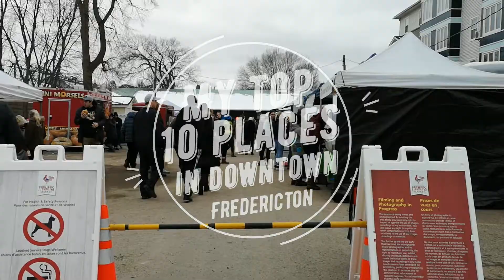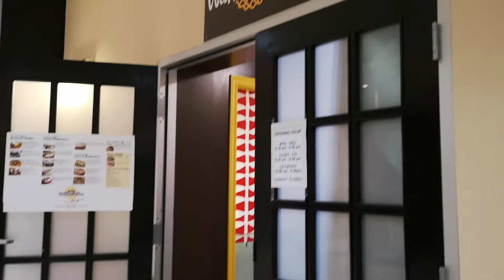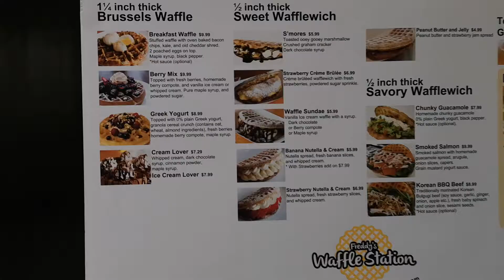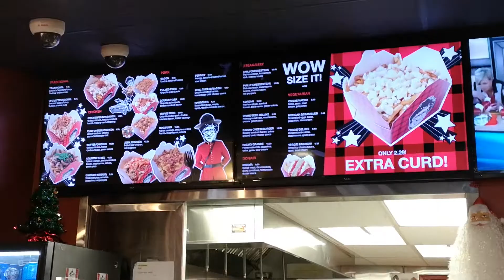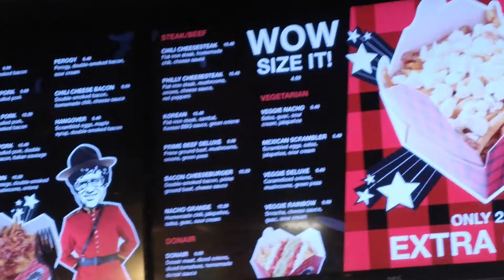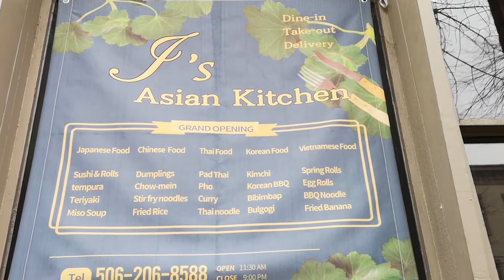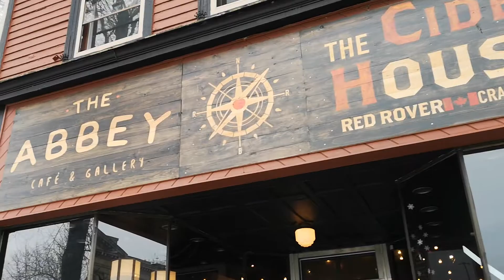MY FAVOURITE PLACES IN DOWNTOWN FREDERICTON! - Vlogmas #4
I took a lovely stroll around New Brunswick's capital city's downtown area and made note of a few of my favourite places. There are so many more interesting locations to find, so I highly recommend you go and walk around yourself!